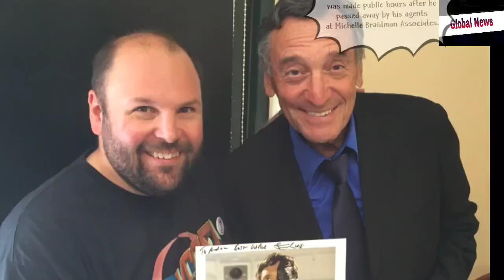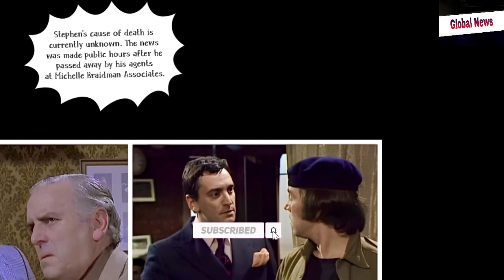Stephen Greif.. The Crown actor Stephen Greif dies aged 78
Stephen Greif